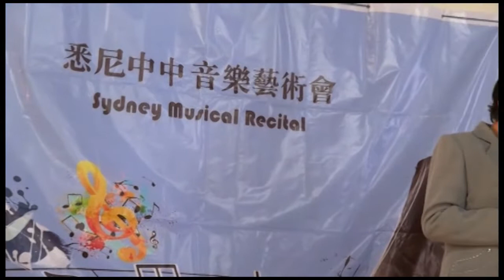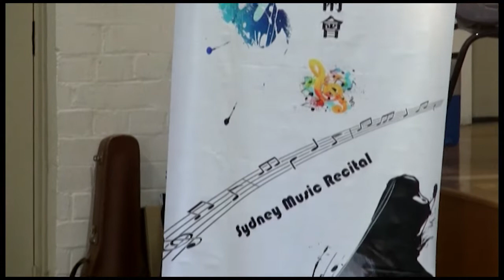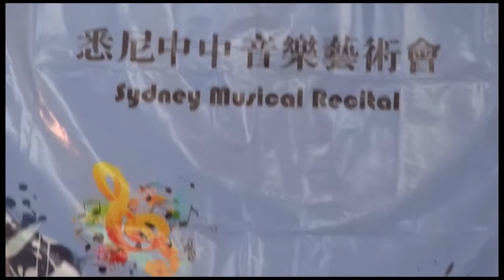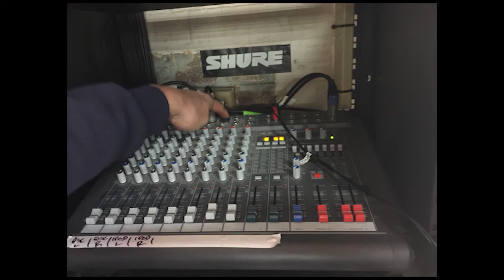ZhongZhong Performance Day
Performance Day for Sydney's ZhongZhong Society.

0:00 - Introduction
11:09 - Butterfly Lovers
16:39 - Melody of the Night
19:33 - Moon River
22:25 - Sonatina Op.36 No.2, 3rd Mov. by Clementi
23:53 - The Addams Family
24:52 - Concerto in Bm by Rieding
28:08 - Fur Elise
30:02 - Everything Stays
32:54 - Kiss the Rain
35:13 - Eine Kleine Nachtmusik
36:14 - Daughters by John Mayer
40:29 - 3 Duets for Clarinet and Bassoon No.3 (arr. for 2 clarinets)
46:53 - Contemporary Dance Routine (Wicked Game)
48:35 - Xianglun and Xiaoyu (Four Hands Piano)
49:19 - I Still Call Australia Home
51:47 - Cold Water & Love Yourself
57:57 - Suite Antique (1st and 2nd Movement)
1:02:38 - 苏北调变奏曲 & Dziadunio Polka
1:09:24 - Carnival of the Animals (Piano Duo)
1:14:46 - Reverie by Debussy & La La Land
1:24:24 - 旱天雷 & 雨打芭蕉
1:27:25 - Photos and videos of the day

Filmed and edited by Joe Wong.
Re-edited by Keiden Cheung.

中中悉尼音乐艺术会工作人员分配及流程

人员分工：
  1.领队：马幼坤 、郭佩群
   2.艺术总监及乐队:罗炯源
   3.摄影：黄少荷
   4.录像：黄振洲
    5.司仪：杨星儿
    6 后勤/词诗收集：
        潘凤韶、黄苑、孙照钧
     7.流程监督：李岚、李蔚青

.2:00pm 理事集中布置现场
    负责人：李岚、李伟光、李蔚青

食物摆设：
负责人：朱美娟、张少欢、梁宪年

2:30pm 准备大合照
2:40pm. 致开幕词：马幼坤
2:45pm  演出开始
                   闭幕致词：罗炯源、李伟光
4:30pm. 下午茶联欢
5:15 pm.  清场

 举行地址：Abraham Mott Hall   15A Argyle St , Millers  Point